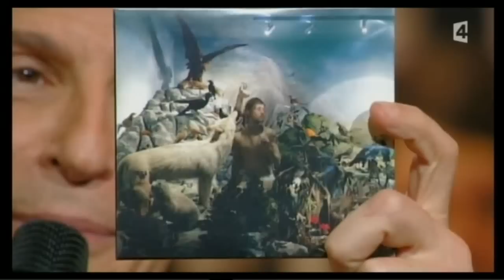Julien Doré - Taratata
France 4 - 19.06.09 !  itw de Julien Doré à taratata !! love ..